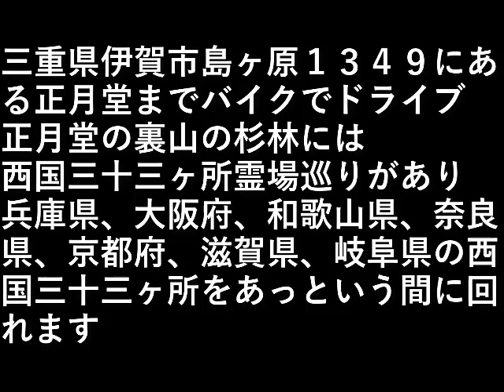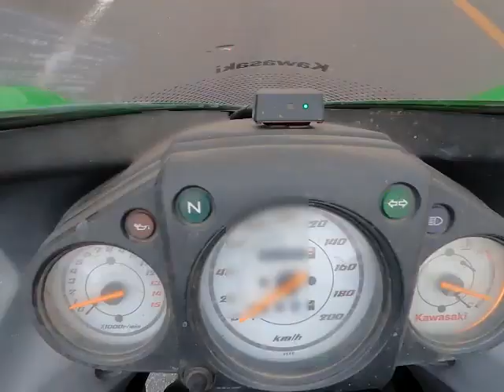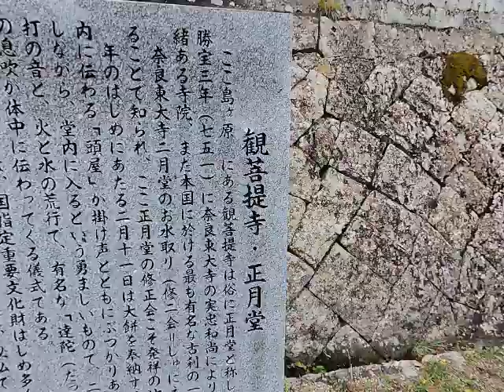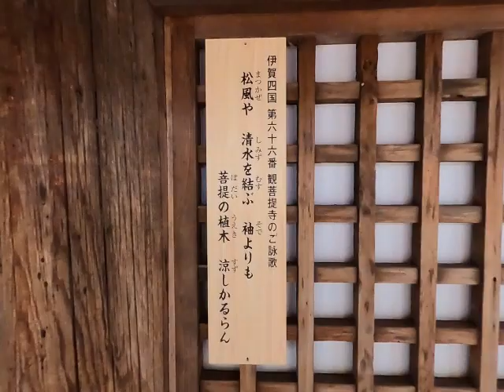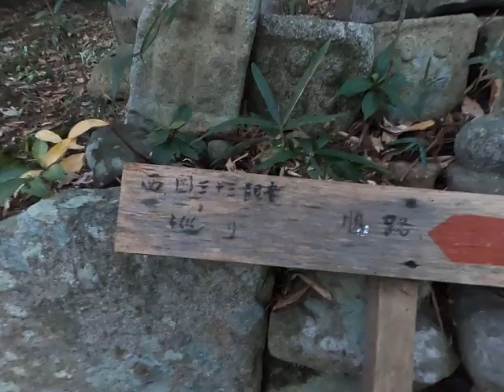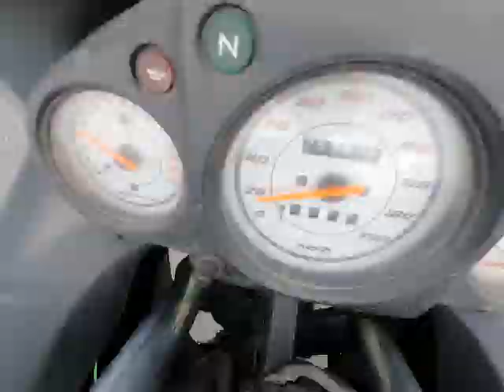正月堂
三重県伊賀市島ヶ原１３４９にある
正月堂までバイクでドライブ

正月堂の裏山の杉林には、
西国三十三ヶ所霊場巡りがあります。

兵庫県
大阪府
和歌山県
奈良県
京都府
滋賀県
岐阜県
西国三十三ヶ所を
あっという間に回れます。

設備屋の適当田舎暮らし